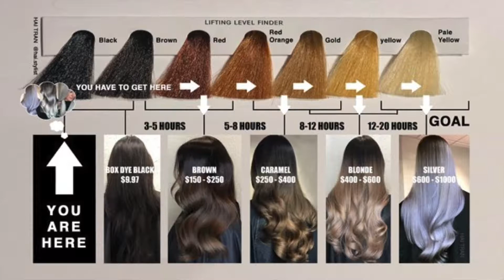Professional Hair Stylist Answers 5 FAQ About The Blond Process & What to Expect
Be prepared for you hair consultation! Here's a good way to get ready for your next blonde appointment.

Artist: Nomyn
Title: Flow